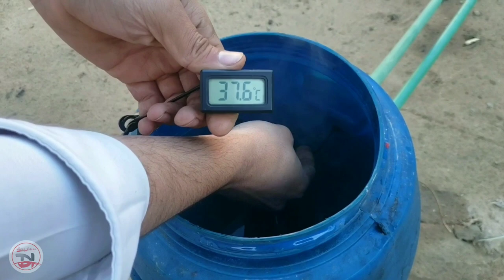2 in 1 Water Heater . Along with Coking Heat Water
2 in 1 Water Heater . Along with Coking Heat Water

Car Radiator Geyser
How to Make Geyser
Geyser from Car Radiator
Car Radiator water Heater
Radiator water Heater
how to make Water Heater
Recycle Car Radiator into Geyser
How to make water heater at
homemade Geyser
 home
Save time And Money
homemade water heater
water heater banane ka tarika
water heater kese banai
water heater kese banta hai
water heater gar pr banai
Geyser banane ka tarika
geyser kese banta hai
how to make water heater hindi
how to make water heater india
how to make water heater in tamil
water heater fitting
water heater kaise banaye
charchoal water heater
wood water heater
wood fired water heater
wood stove water heater
wood stove hot water heater
wood water heater
desi Geyser experience
homemade water heater without electricity
homemade water heater coil
homemade water heater kaise banaen
homemade geyser water heater
homemade geyser kaise banaen
homemade water geyser
homemade mini geyser
geyser konsa lena chahiye
geyser kaise banta hai
geyser kaise banate hai
geyser kaise banaye
geyser kaise banaen
geyser kaise banaya jata hai
asaaan geyser
geyser kaise banaen ghar per
how to make geyser at home
how to make geyser at home easy
hand made geyser
how to make geyser at home in telugu
desi geyser banane ka tarika
desi geyser kause banae
desi water heater
desi gijar kaise banae
desi gijar banane ka tarika